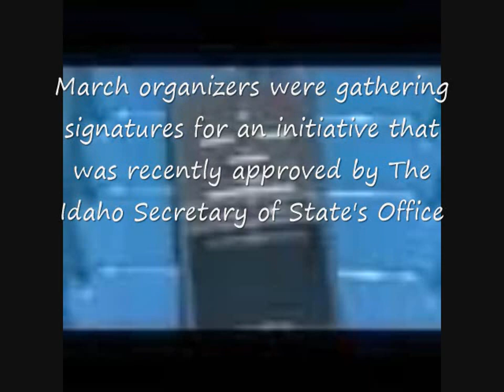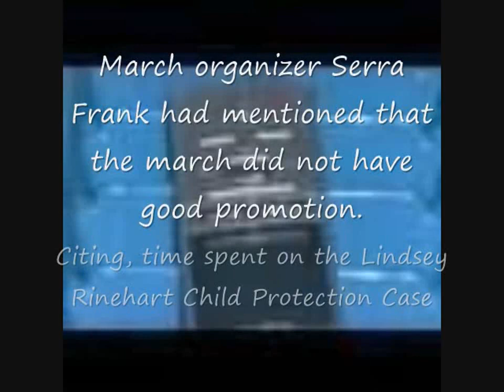News Update on Boise Global Marijuana March 5-4-13